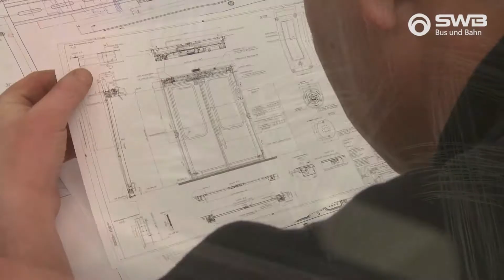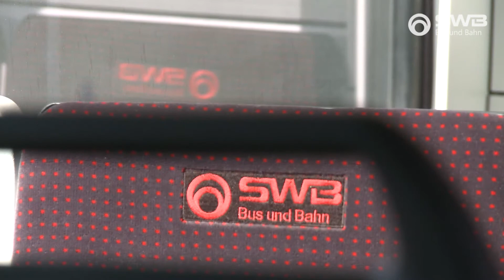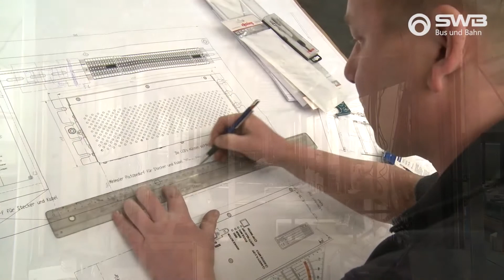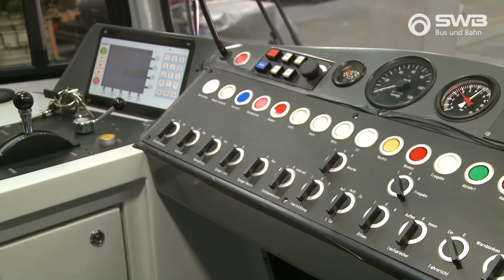Das "Aus-alt-mach-neu-Konzept" der Stadtwerke Bonn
Die Stadtwerke Bonn hatten sich im Jahr 2007 dazu entschlossen, anstatt 25 neue Stadtbahnmodelle zu beschaffen, die ältesten Fahrzeuge in eigenen Werkstätten und mit eigenem Personal neu aufzubauen. Die Bahnen aus den Baujahren 1974 bis 1977 werden im Betriebshof Beuel zunächst komplett entkernt und dann von Grund auf neu aufgebaut.